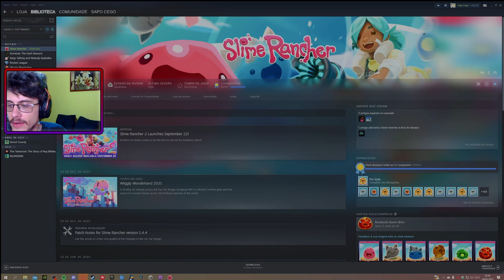Fazendo DINHEIRO e procurando TODAS as CÁPSULAS de TESOURO do RECIFE de CORAIS! - Slime Rancher #18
Quanto mais MERDA, melhor... É por isso que eu sou o melhor do mundo nesse jogo!

~Informações do Vídeo:
Décimo oitavo vídeo da gameplay de Slime Rancher
Vídeos de segunda a sábado às 11:30h e 17:00h

~Informações do Jogo:
Nome: Slime Rancher / Lançamento: Agosto de 2017

~Informações do Setup:
Memória RAM -- 2 Corsair Vengeance LPX DDR4 16 GB 3200MHz